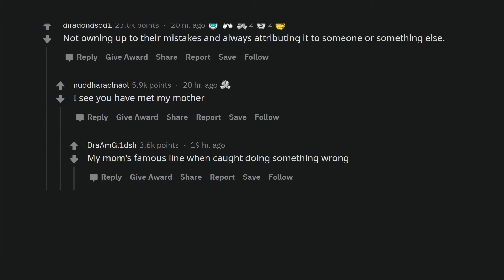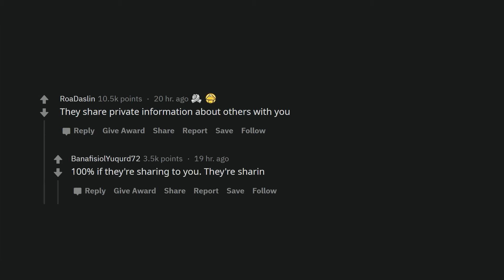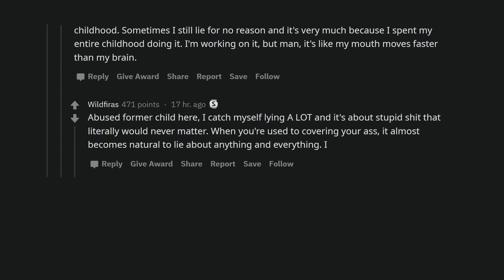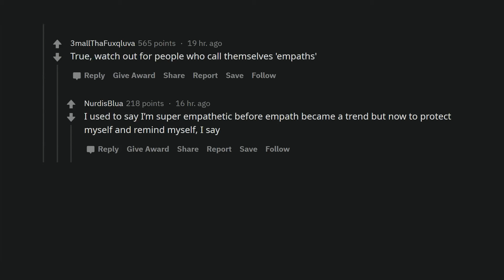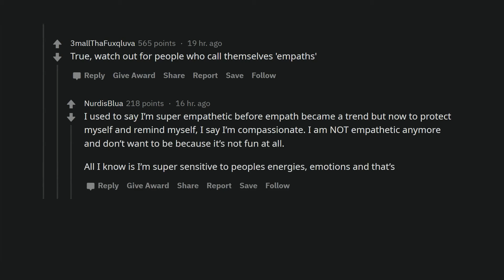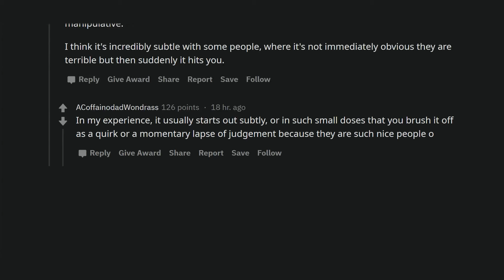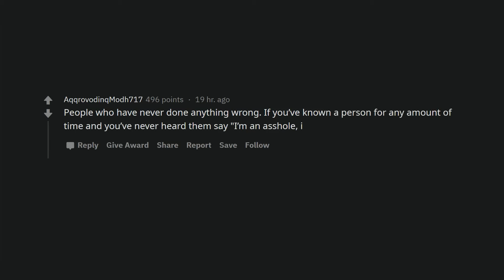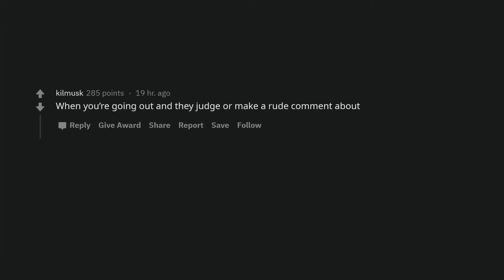Detect toxic people with these signs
Have you ever had the feeling that someone is not who they seem? That behind that charming smile hides a bad person? In this video, we reveal some subtle signs that will help you spot toxic people and protect you from their bad intentions. Get ready to discover the truth behind the masks! And remember, sometimes intuition is your best ally.